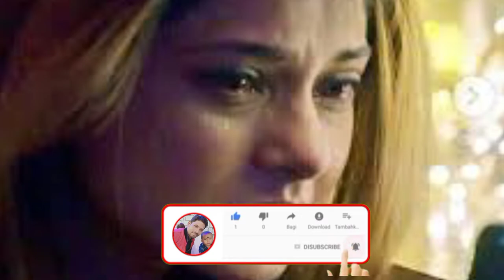Vary Sad😥😥Call Conversation Girl !! वैरी सैड💘💜 कॉल कन्वर्सेशन गर्ल !!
2nd Camera Canon 90D

50MM LENS

 नोट: - वीडियो में दिखाए गए सभी छवियां/चित्र/संगीत सम्मानित मालिकों से संबंधित हैं और मुझे नहीं.. मैं वीडियो में दिखाए गए किसी भी चित्र का स्वामी नहीं हूँ! अस्वीकरण - अस्वीकरण: यह चैनल किसी भी अवैध गतिविधियों को बढ़ावा या प्रोत्साहित नहीं करता है,

इस चैनल द्वारा प्रदान की गई सभी सामग्री केवल शैक्षिक उद्देश्य के लिए है। वीडियो केवल शैक्षिक उद्देश्य के लिए है।

call conversation,
calling conversation,
gf bf call conversation,
gf and bf call conversation,
conversation after breakup,
alone inspiration,very sad song status,
very sad status,alone motivation,
emotional love story bf gf,
no call girl all sad status,
best sad song combination,
musically sad shayeri girl,
very sad gf bf call recording,
very sad call recording video,
very emotional tik tok videos,
very sad status video,
inspirational video,
Manoj Modi Maithon,
Manoj Modi,
Jharkhand,
Dhanbad,
Ranchi,
Sad  recording,
sad call recording,
call recording love,
breakup call recording,
gf bf real call recording,
gf bf call recording,
call recording sad,
sad call recording love,
breakup call recording sad,
love call recording gf bf,
love call recording,
sad call recording gf bf,
gf bf last phone call recording,
whatsapp call recording,
latest sad call recording,
last phone call recording gf bf,
last phone call recording,
call recording after breakup,